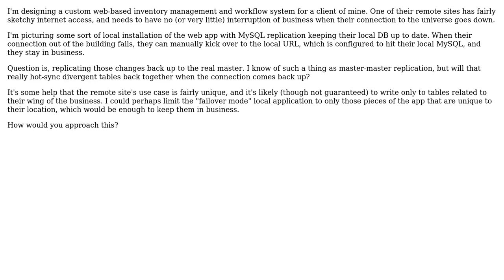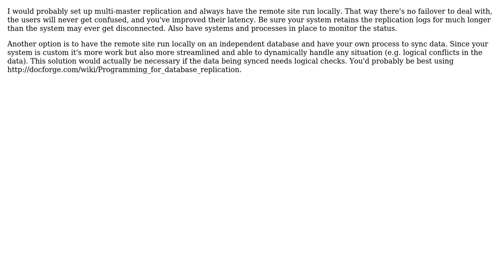Software Engineering: MySQL setup for remote site failover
With thanks & praise to God, and with thanks to the many people who have made this project possible! | Content (except music & images) licensed under CC BY-SA | Music | Images & others | With thanks to user Matt S user Dan Ray and the Stack Exchange Network Trademarks are property of their respective owners. You are responsible for your own actions.